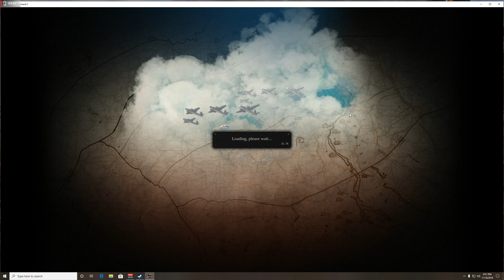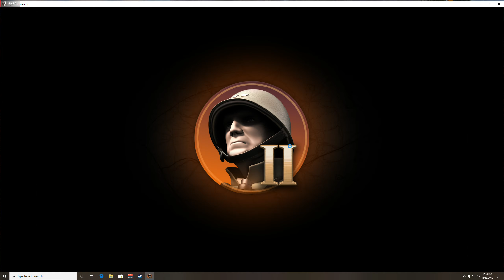Unity of Command 2 - 4th Monte Cassino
The plan is simple. Breakout from Anzio beach head, repair two bridges and secure a single road for supply, isolate Monte Cassino and win the campaign.  The Germans might have something to say about it.